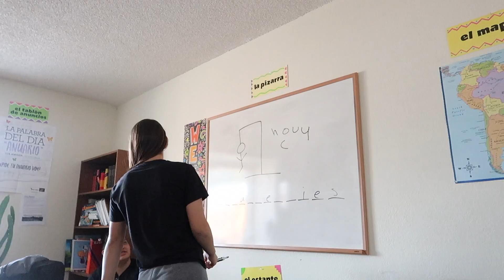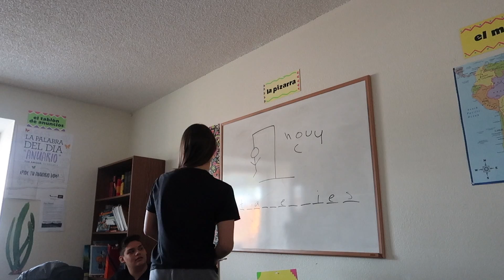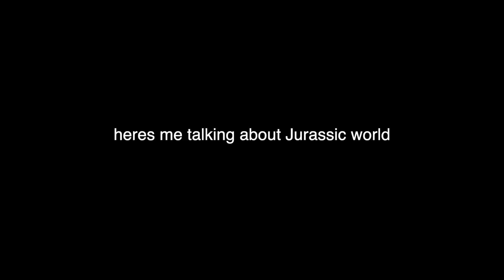LAST DAY OF 9TH GRADE VLOG!!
•••It's the last day of school which is also the last day of my 9th grade year! Holy cow - this year went by so quickly. I started this school in February of this year and boi oh boi have I made some amazing memories. Freshman year was different then middle school. yes it had its ups and had its downs... but I enjoyed my first year of high school. I hope you guys enjoy todays video and if you haven't already go check out the goodbye to 9th grade vlog!

☁ 𝙎𝙊𝘾𝙄𝘼𝙇𝙎 ☁
poparazzi: @carly.joness

♫ 𝐌𝐔𝐒𝐈𝐂 ♫
Rhett Repko - Were You Ever Really Mine?

🎶 I do not own or claim any of the music in this video 🎶

✰ FAQ ✰
posting day?→ Tuesday and Friday @ 1pm

have a wonderful day and I love you!!
🤎 CJ